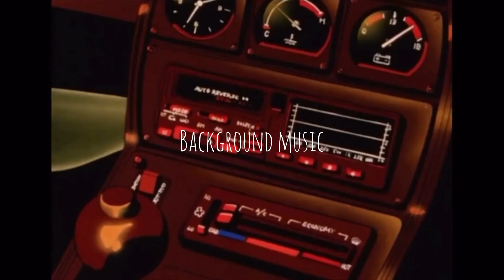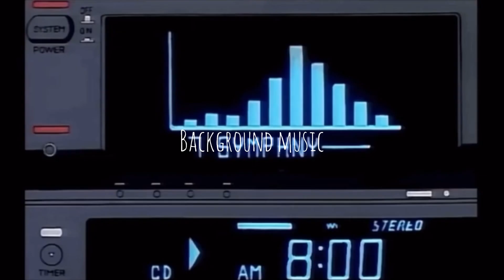Use this music for your videos.. it’s free .. so why not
Inflation is kicking our asses, I know it’s kicking mine. So I hope this beat helps. Use it for background on your vlog, hell, even freestyle. It’s free..